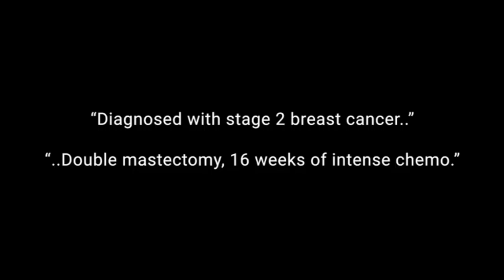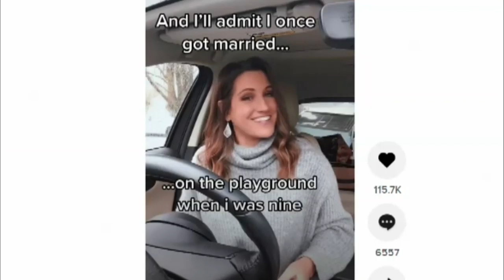Rising country star Carolyn Miller talks about 'Flatline' - a song about empowerment and comebacks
News 12's Elizabeth Hashagen and Elisa DiStefano catch up with rising country star, Massapequa's Carolyn Miller.